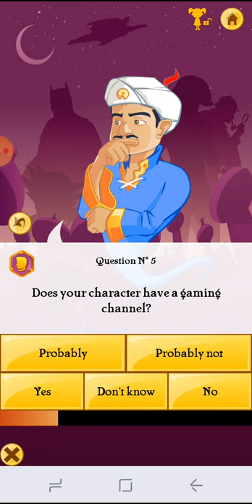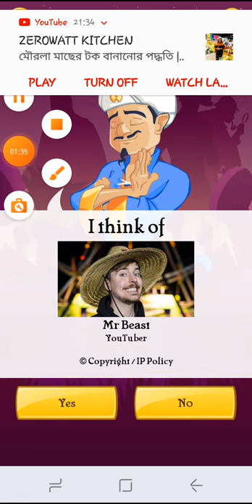Finding Mr.Beast on akinator , akinator Ep 5